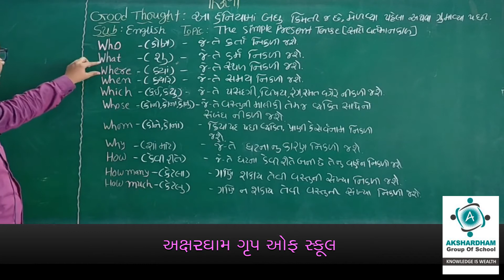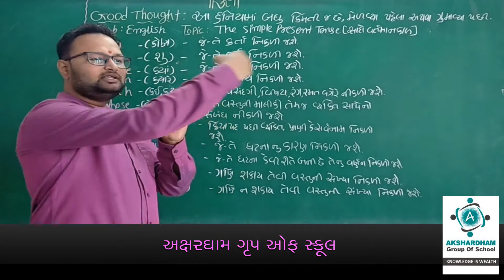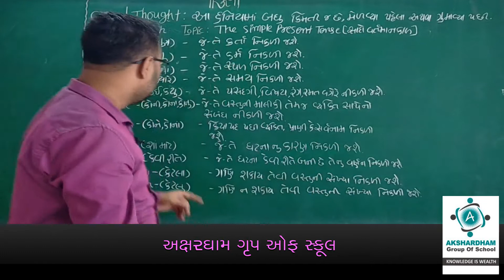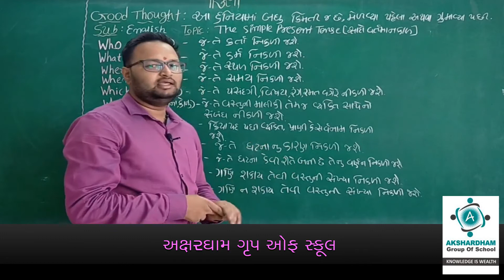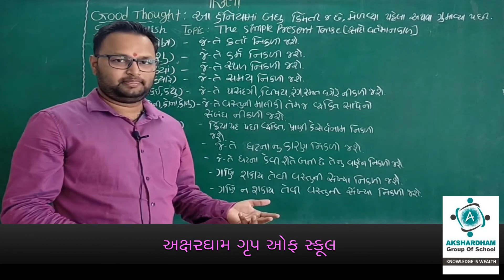Std-10 || English || Grammar:The Simple Present Tense(સાદો વર્તમાન કાળ ) ||Lecture-3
ધોરણ 12
 વિષય : English
 વિષય કોડ : (016)
 The Simple Present Tense(સાદો વર્તમાનકાળ)
 DO/Doesવાળા વાક્યો અને WHનાં  કોષ્ટકની સમજૂતી